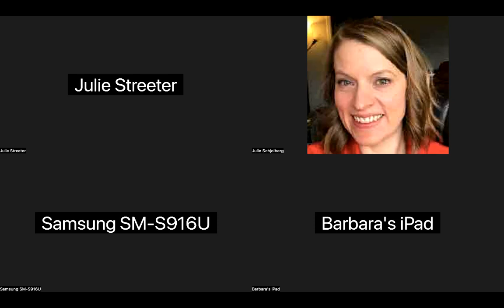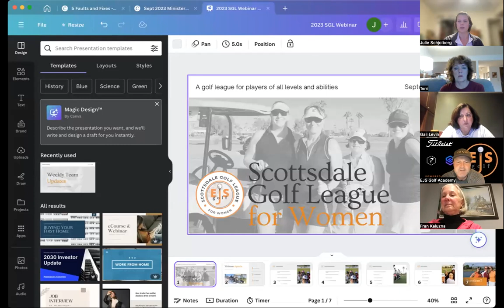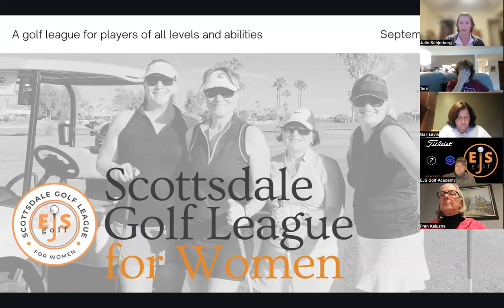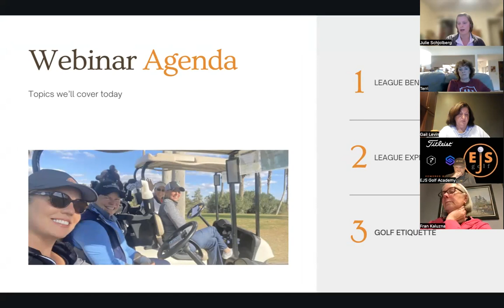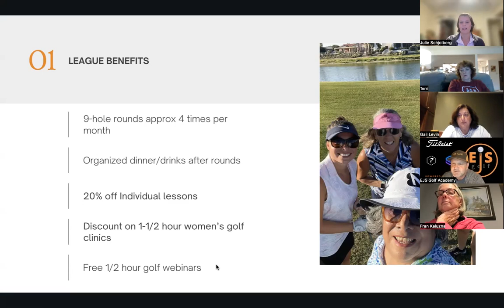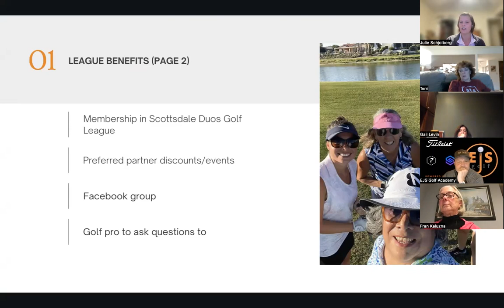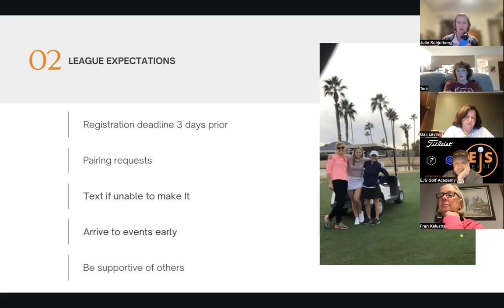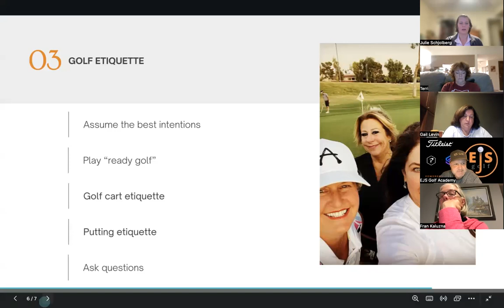Scottsdale Golf League for Women Informational Webinar Sep 2023 || EJS Golf || SGL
Hi Friends and Golfers!

Details about the 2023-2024 season for the Scottsdale Golf League for Women. We share the benefits, expectations, tips of golf etiquette and answer lots of questions. Skip the first few minutes until I share my screen and go to the presentation.

At EJS Golf Academy, we're dedicated to helping golfers of all levels elevate their game. Scottsdale Golf League for Women is a golf league that has been a dream of mine to start for many years.  It has become even more or a special league to me when my wife, Julie, has taken such heart and time to make this happen.  It seems and looks simple to show up and play golf once/ week and just go to your cart with your name on it.  Simple, right.  I would probably agree with the simple part.  What is missing is the massive amount of time my wife and I have put into this league, not for any gain for us, no, for women's golf and my tiredness of women not being treated as equals by men.    I fight for those that are not treated fairly.  I have been called a feminist b/c of this by some men.   Call me what you will but I would fight for anyone, and have my whole life by physically protecting kids that got bullied and this was by people of my group that were all football players.  I am sure you can imagine that doesn't go well when I am physically protecting the bullies.  I lost friends but gained respect for myself that I wouldn't have if I stuck by it.  So, needless to say, I am all for women golfers and will help them succeed in anyway possible.  If you need help, please ask, reach out.

Coach Erik Schjolberg
EJS Golf Academy
EJSGolf.com
Scottsdale Golf Lessons
Online Golf Lessons